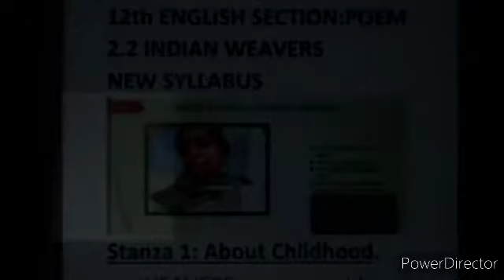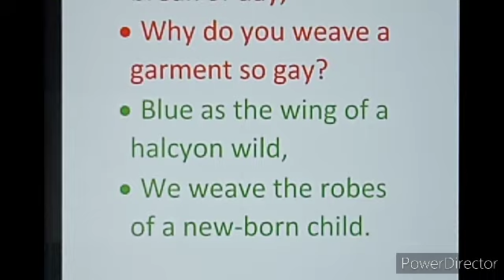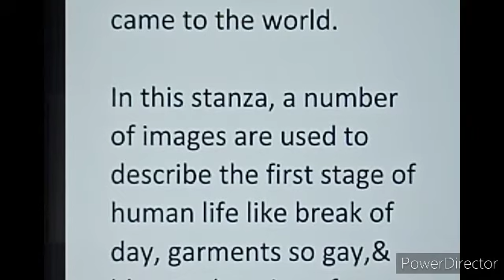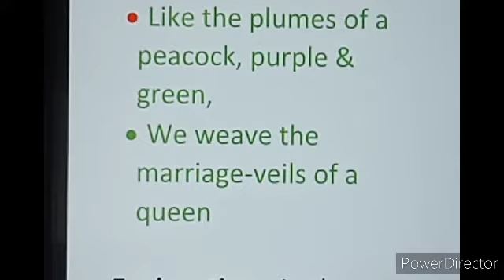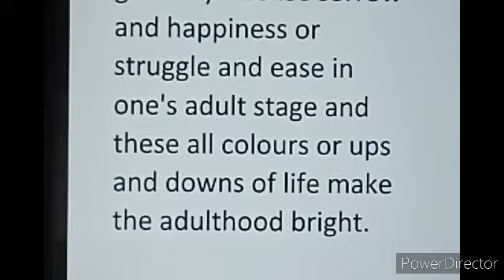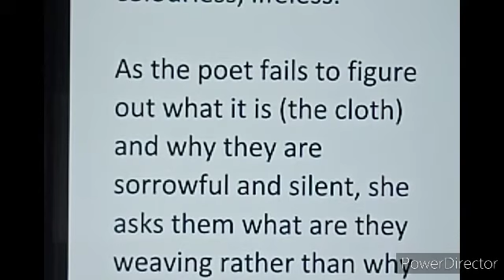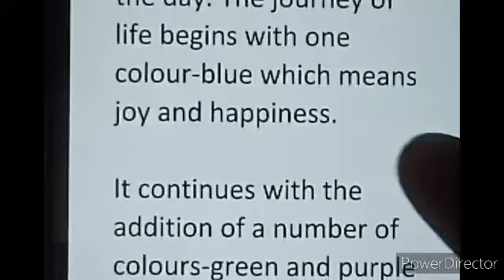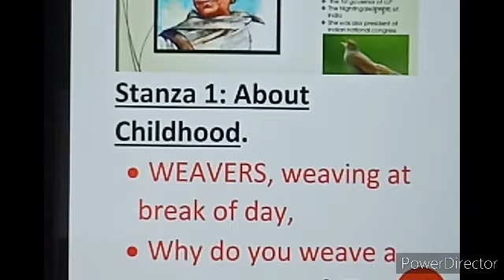INDIAN WEAVERS CLASS 12 ENGLISH BY SAROJINI NAIDU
New syllabus
Poem 2.2 indian Weavers
12th HSC english
By Sarojini Naidu